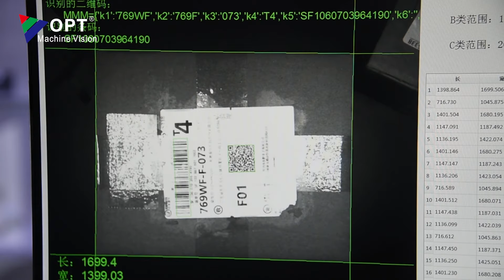136mm Length 48W Coaxial Lights Led Machine Vision Lighting For QR Code Reading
Quality Coaxial Light Source from China.
OPT Machine Vision Tech Co., Ltd. quality manufacturer from China.